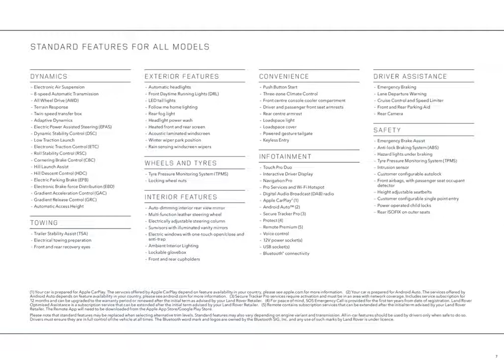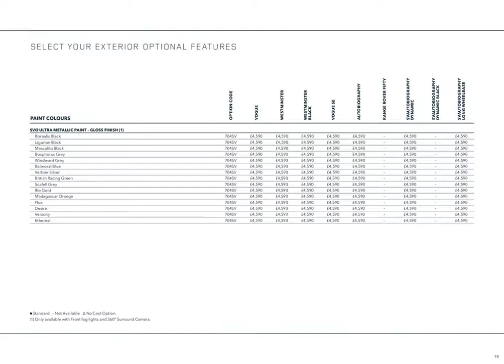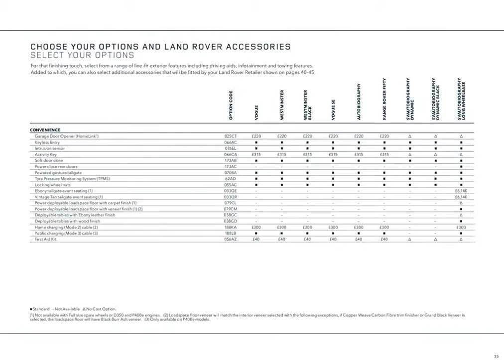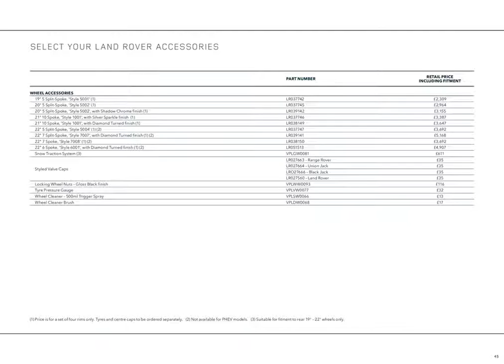Range Rover Price List 2020